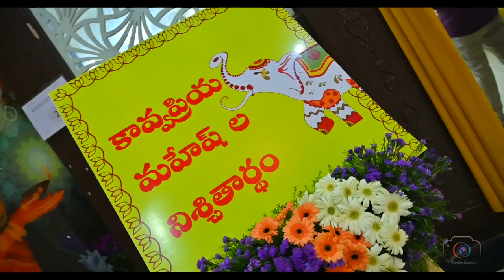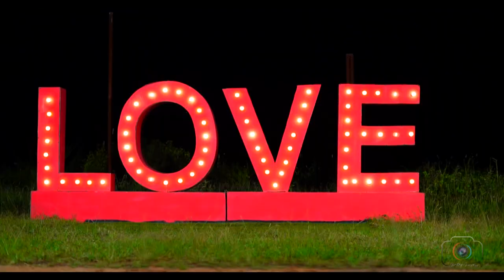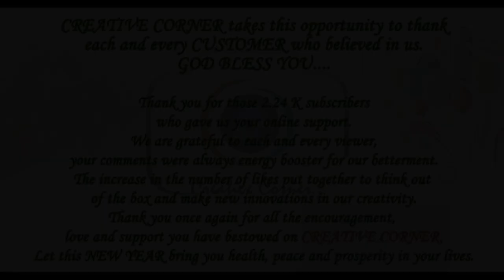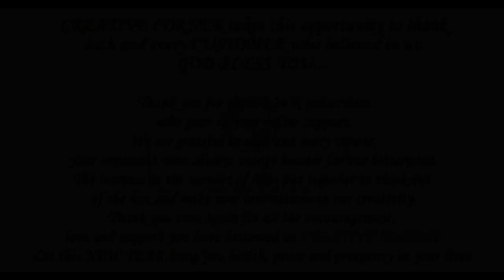HAPPY NEW YEAR 2022 FIRST NEW YEAR VIDEO FROM CREATIVE CORNER NEW YEAR BLAST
LET US TAKE THIS SMALL EFFORT TO THANK EACH AND EVERYONE FROM THE BOTTOM OF OUR HEART.
YOU HAVE HELPED US BY WATCHING OUR VIDEOS , LIKING IT AND SUBCRIBING IT. THAT IS HOW YOU HAVE SHOWN YOUR SUPPORT WHICH MEANS A LOT FOR US.

LOVE YOU IN TONS.